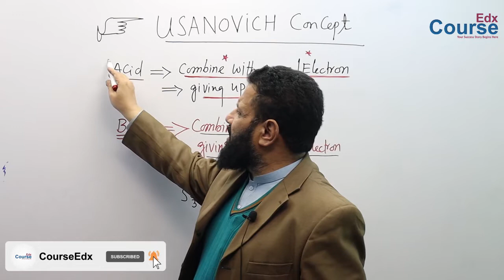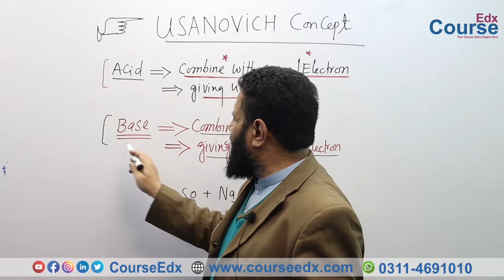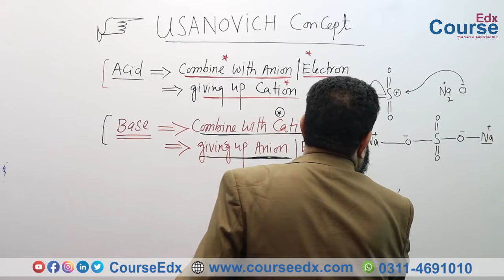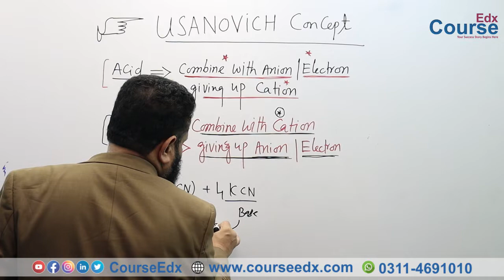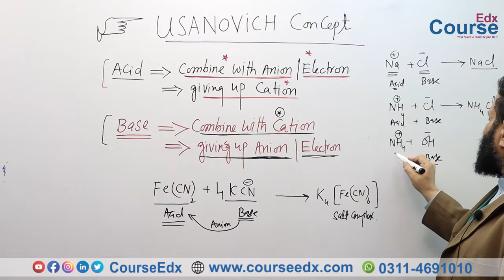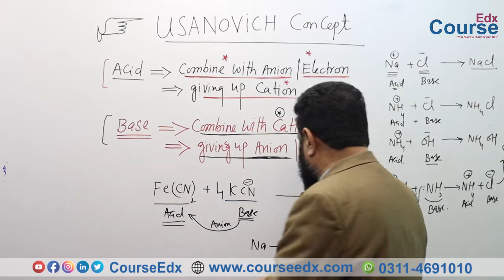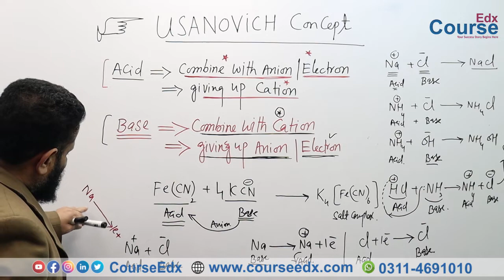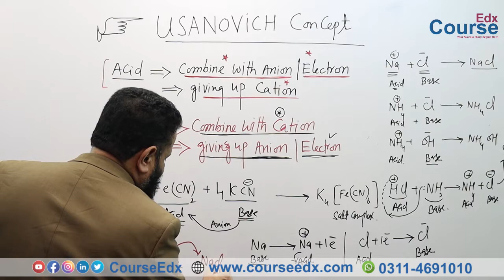114. What is Usanovich Concept about Acid and Base? In Urdu | Hindi | Chemistry F.Sc Course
114. What is Usanovich Concept about Acid and Base? In Urdu | Hindi | Chemistry F.Sc Course |

𝗜𝗻 𝘁𝗵𝗶𝘀 𝗼𝗻𝗹𝗶𝗻𝗲 𝗹𝗲𝗰𝘁𝘂𝗿𝗲, 𝗣𝗿𝗼𝗳: 𝗠𝘂𝗵𝗮𝗺𝗺𝗮𝗱 𝗭𝗮𝗺𝗲𝗲𝗿 (𝗭𝗠𝗥)  𝗲𝘅𝗽𝗹𝗮𝗶𝗻𝘀 𝟭𝘀𝘁 𝘆𝗲𝗮𝗿 𝗖𝗵𝗲𝗺𝗶𝘀𝘁𝗿𝘆 𝗯𝗼𝗼𝗸 𝗖𝗵𝗮𝗽𝘁𝗲𝗿-8

Muhammad Zameer (ZMR) is one of the most senior chemistry Prof in Peshawar. He did his M.Phil in chemistry from UOP Peshawar and has been teaching for the past 25 years He is one of the pioneer teachers who introduced online Education technology in Pakistan.